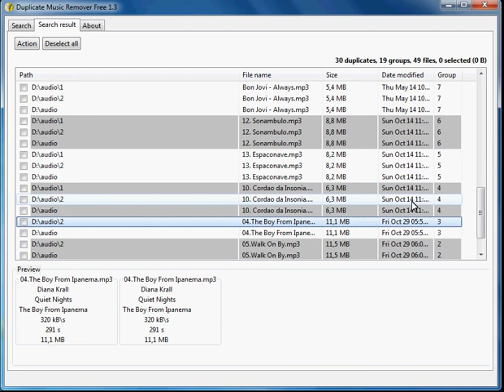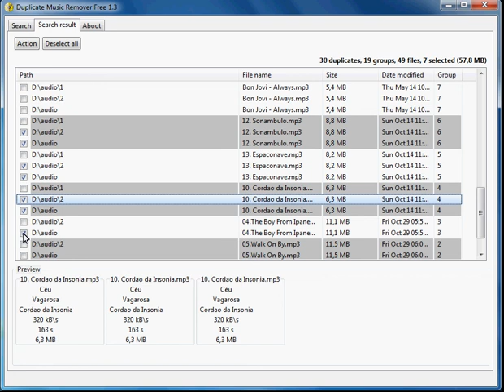How to find duplicate mp3 files and remove them